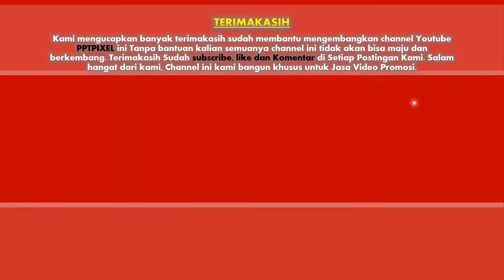Contoh Video Promosi Resep Makanan, Masakan Tradisional, Masakan Sunda, Masakan semendo